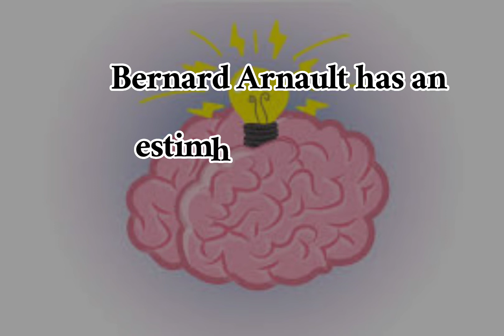Richest Person In The World In February 2023 Report World Richest Person